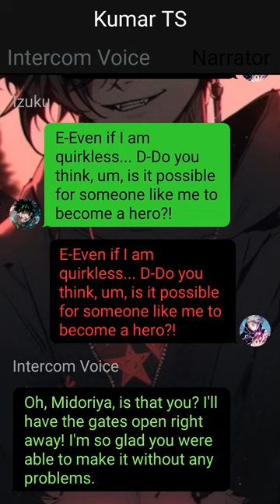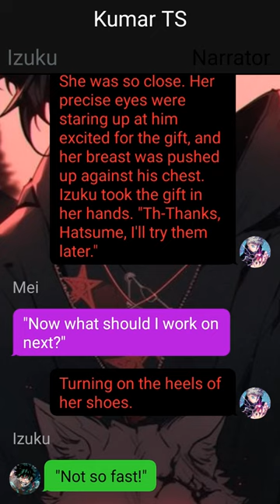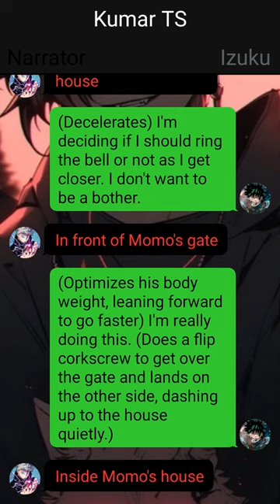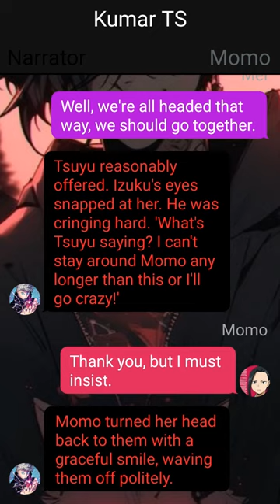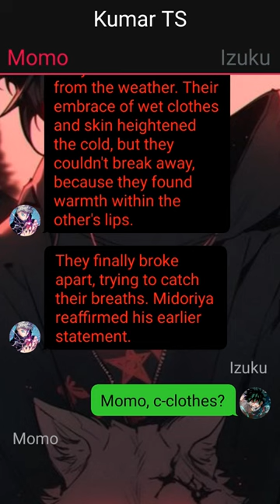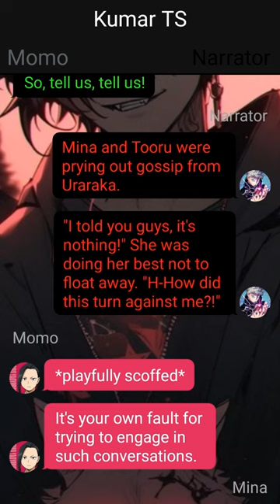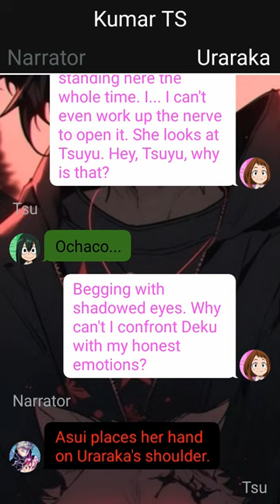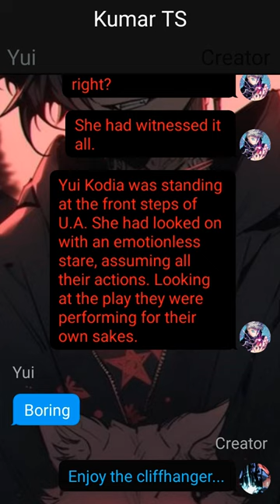Op Neglected Deku Texting Story// Pt~1 // Izuku X ??? //